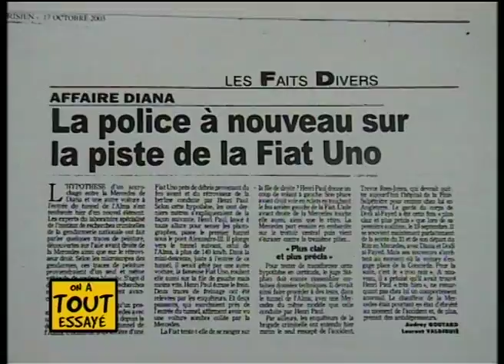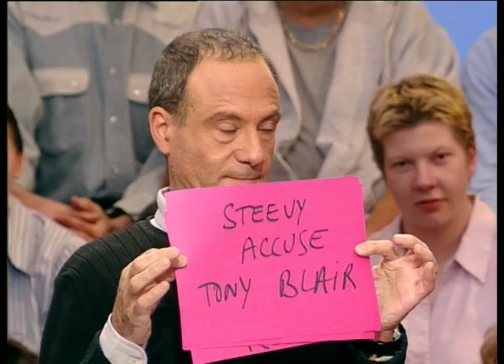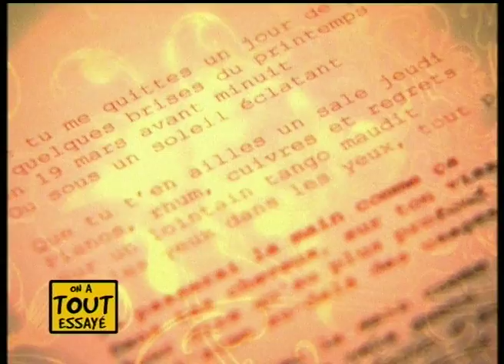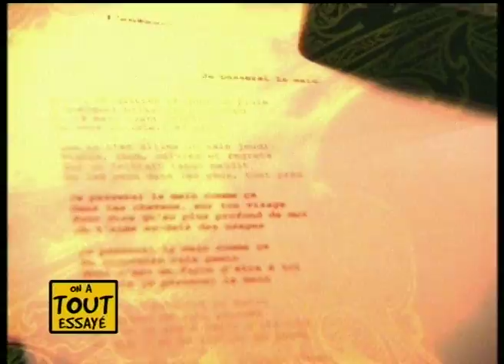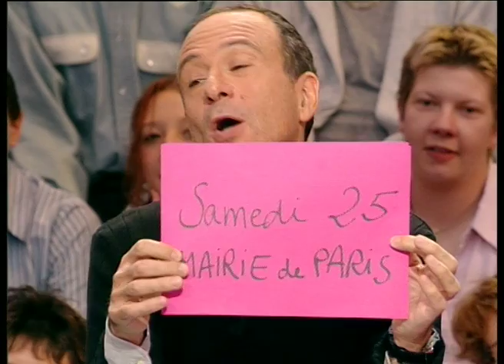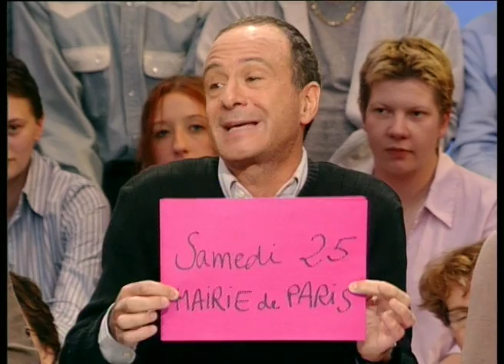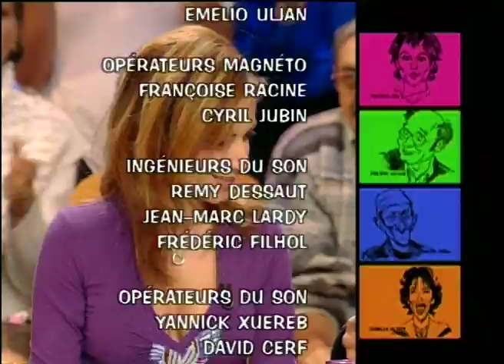Léa Drucker, Carlos, Les jeunes et la vitesse, On a tout essayé - 22/10/2003